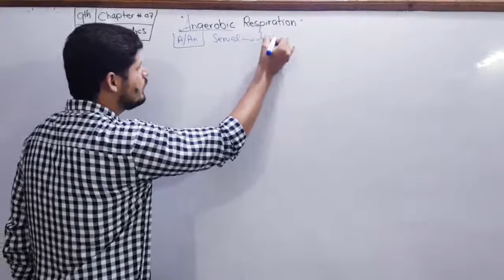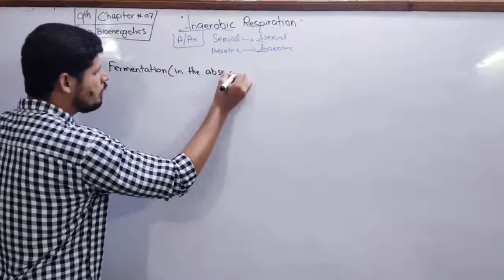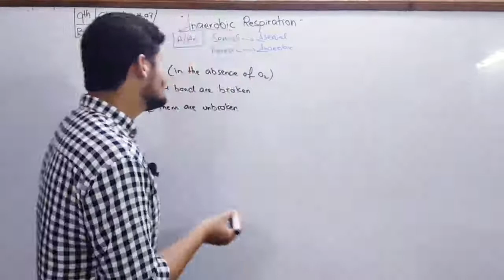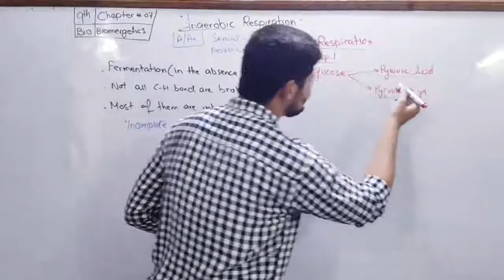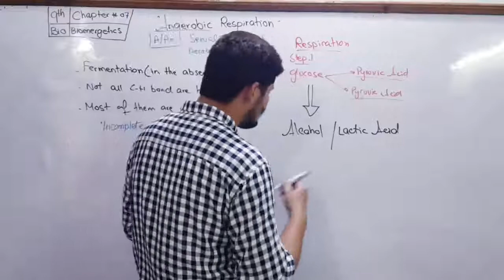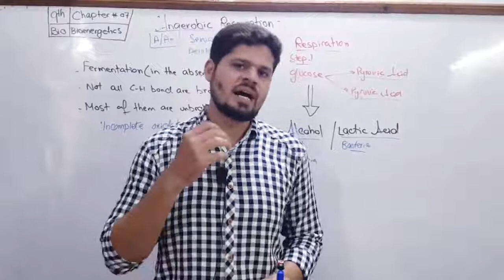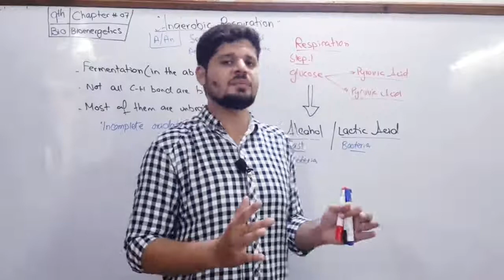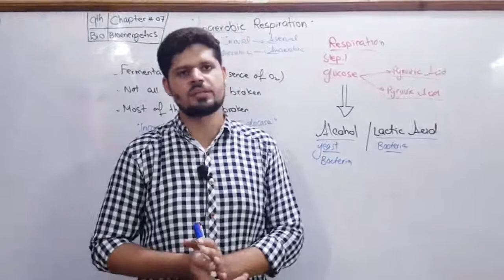9th Biology |Ch 7 | Anaerobic Respiration